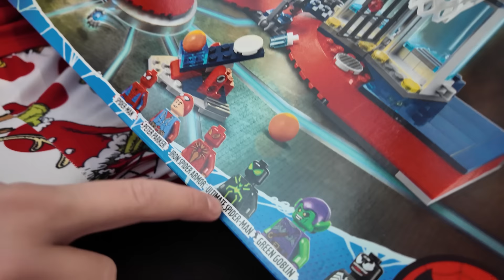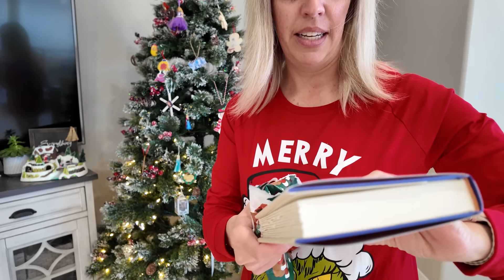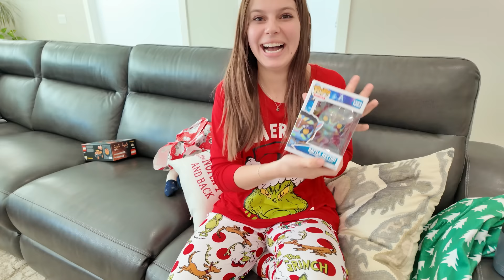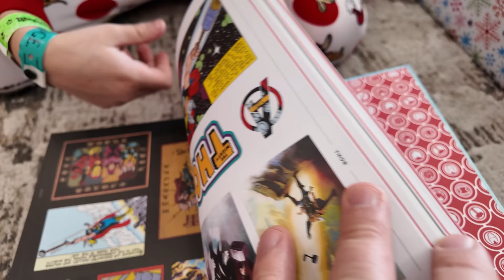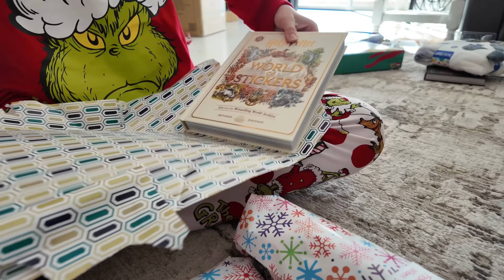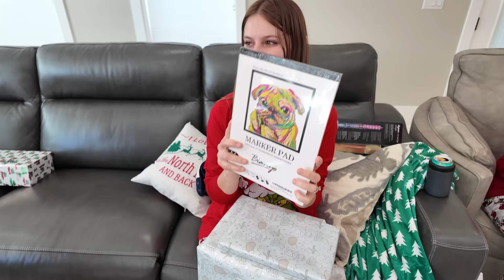Huge Family Opening Presents On Christmas Morning 2023!